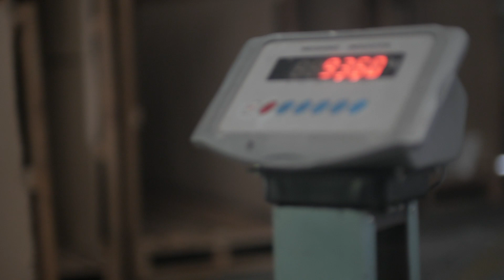BELT Craftmanship Process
Embark on an inspiring journey through BELT's exceptional processes. Discover our dedication to craftsmanship excellence and innovation in creating unique architectural works. This short video immerses you in the heart of our passion for the art of metal.